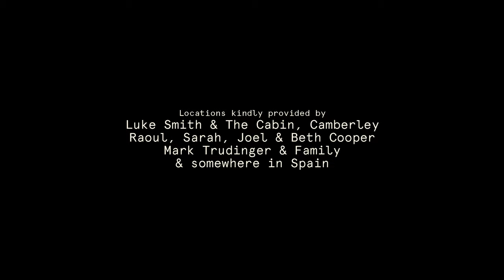Christian Short Film — 'It Shakes the Wilderness'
No matter what we do or where we go, there is one sure way that can bring us into a place of connection. itshakesthewilderness christianfilm jesusisking This is for the dry season...

4k Camera I always use

My name is Joseph, I am a filmmaker who loves Jesus! My youtube channel documents my personal relationship with God, I upload about once a week in 4K HD.